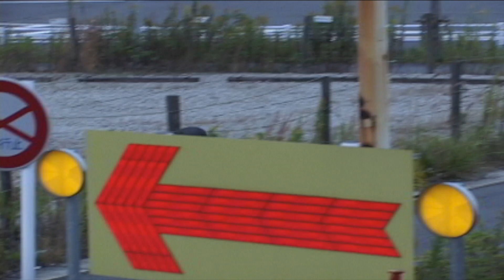with LEE FILMS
2008年11月8日
appearance :
hironori ito / shingo muramatsu / yuki shigeto / kenji miyamoto /
takashi ando / yuki fueta / and lee films.